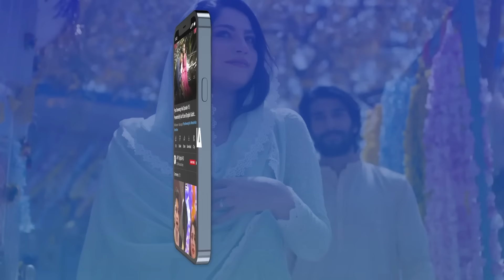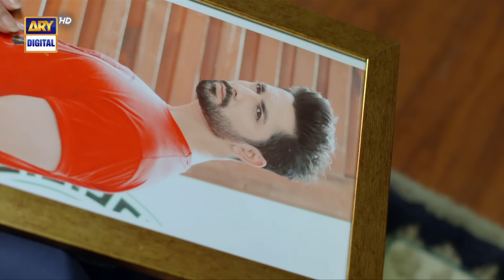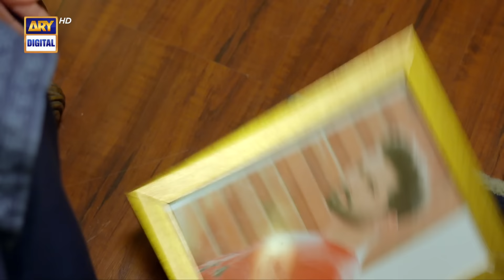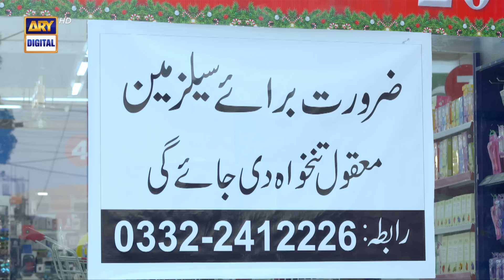Kaisi Teri Khudgharzi Episode 25 (Eng Sub) | Danish Taimoor | Dur-e-Fishan | ARY Digital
Kaisi Teri Khudgharzi Episode 25 | Danish Taimoor | Dur-e-Fishan | 12th Oct 2022

Cast:
Noman Aijaz
Hammad Shoaib
Shahood Alvi
Laila Wasti
Atiqa Odho
Laiba Khan
Tipu Shareef
Zainab Qayyum
Ayesha Toor
Emad Butt
Shehzeen Rahat.